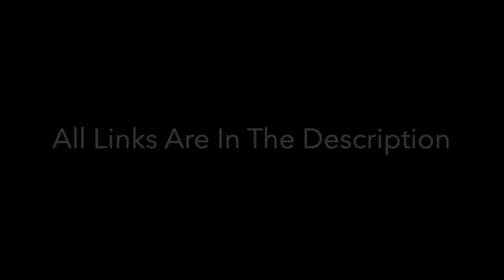FINDING YOUR TRUE PURPOSE IN LIFE - Coffee With Robert #3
Do you ever feel like you haven't found what you're looking for in life? Maybe you're not happy with your current work? When time's get tough it can be hard to keep moving forward, unless you feel you have a purpose.

Without a purpose, we as humans don't function properly. That's why today's episode is crucially important as Robert C. Brown and Robbie J Van't Wout talk about finding your true purpose.

Coffee With Robert #3 - Finding Your True Purpose

To learn more about achieving extraordinary levels of success in your life and business and remove the inner barriers currently stopping you from doing so, go